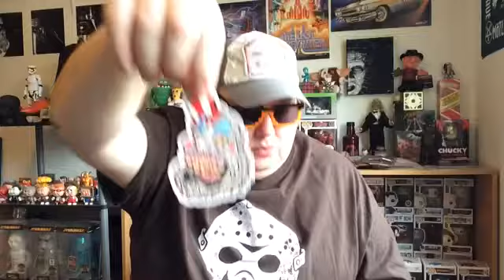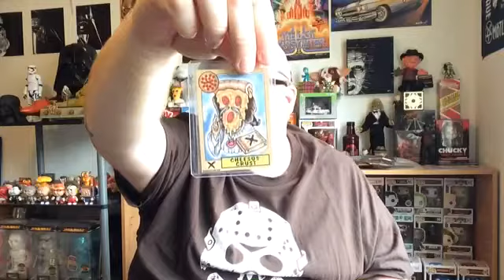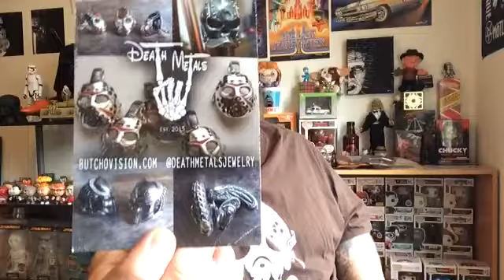Butch-O-Vision Big O Haul 2016